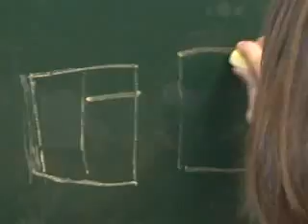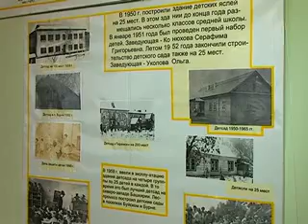ПОСЕЛОК АМЗЯ ОТМЕТИТ 60 ЛЕТ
В эту пятницу Амзя будет отмечать свой 60-летний юбилей. В преддверии этой знаменательной даты мы решили рассказать о том, чем живут жители посёлка каждый день.